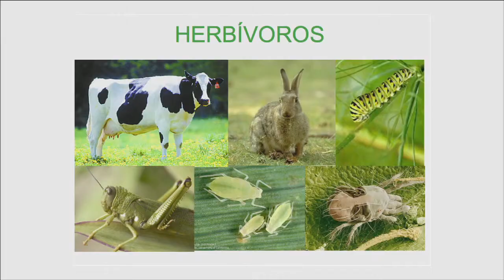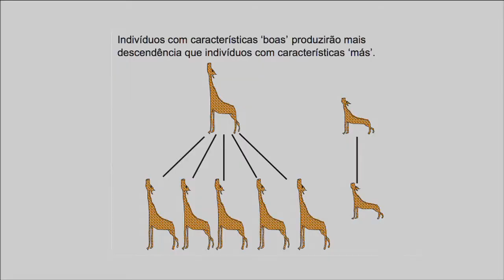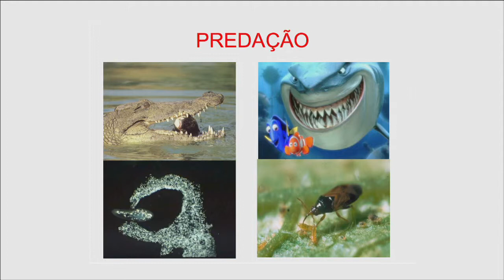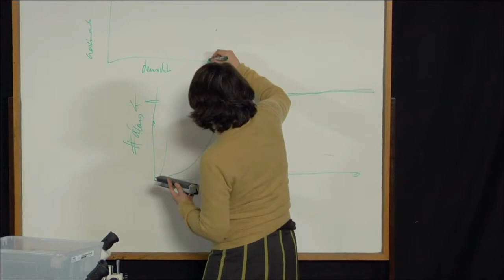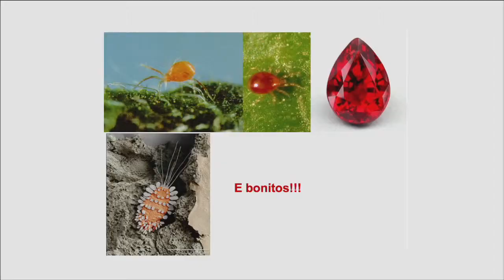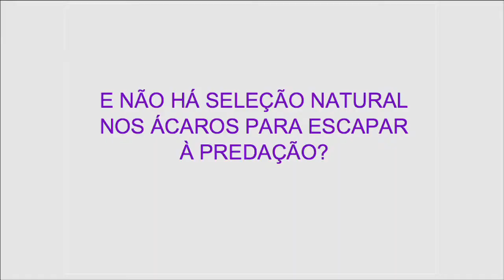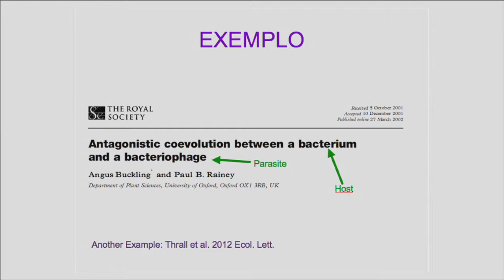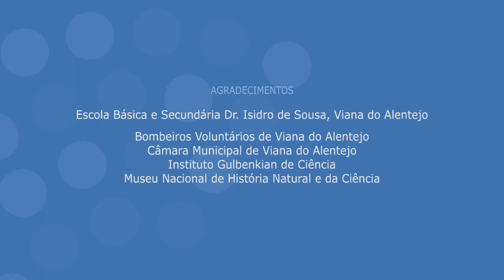Grande Aula: Ácaros, feios, porcos e maus? HD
Grande Aula Ácaros: feios, porcos e maus?
por Sara Magalhães, bióloga, Faculdade de Ciências da Universidade de Lisboa
Escola Básica e Secundária Dr. Isidro de Sousa - Viana do Alentejo - 7 fevereiro 2013